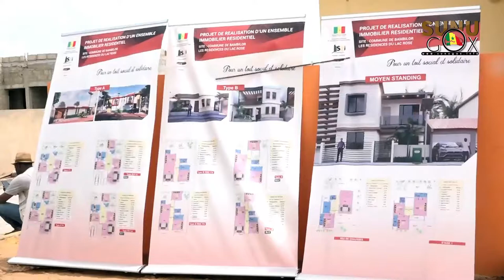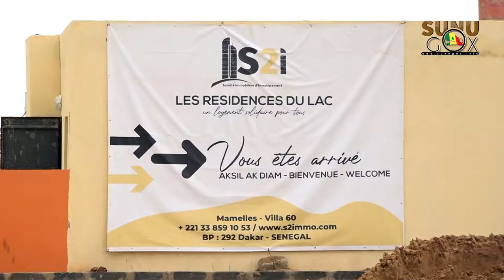Programme des 100 000 logements : "Nous avons démarré ... Il s’agira d’accélérer la cadence."